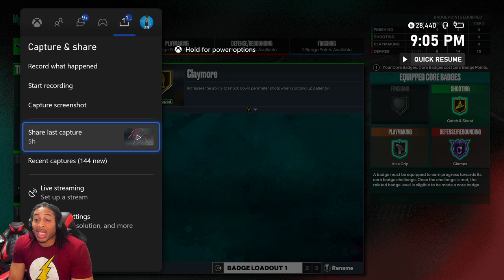NBA 2K23 BEST JUMPSHOT IN NBA 2K23 BUILDS BETWEEN 6'5" & 6'9" 83+ 3pt after the patch biggest GREEN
2K HAS DROPPED PATCH 2 AND IN IT WE SAY GOODBYE TO THE VC GLITCH AS WELL AS THE MY CAREER XP GLITCH WHICH COULD MAX OUT YOUR PLAYERS IN 2 HOURS.  TYCENO IS BACK COOKING AND EXPLAINS HOW HE DOES HIS SIGNATURE MOVES, AND STEEZO THE GOD IS SHOWING YOU HOW TO DRIBBLE THE BASKETBALL LIKE A TRUE GLITCHER.